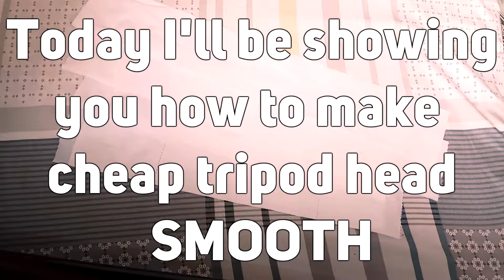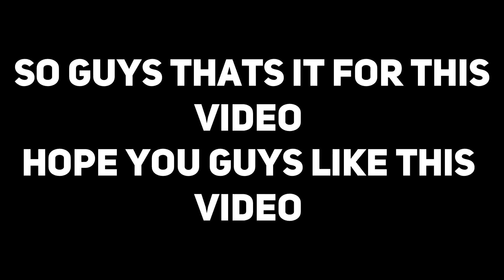How to make cheap Tripod head smooth like an expensive Tripod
➡ Hey Everybody FK back here with another video,
In this video i'll be showing you How to make cheap Tripod head smooth like an expensive Tripod

Note: There is problem with my Mic, So there's no voice for this video
but hopefully there will be in my next video

➡ Musics Used in this Video is video

➡ If you like cool tech videos, unboxing videos, gaming videos then you are at the right place because i do all tech kind of stuff here (in this channel)
Copyright© BLINGER-PC™